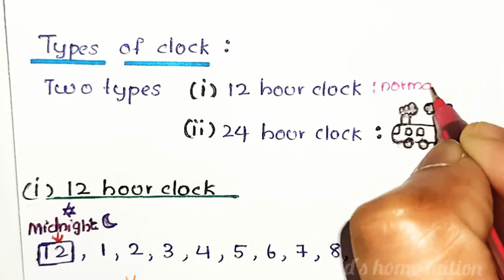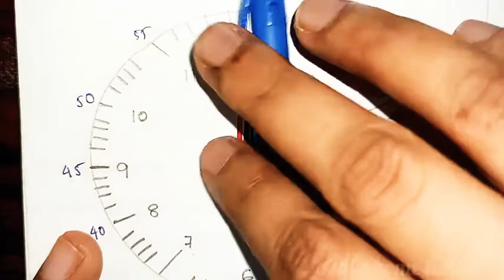എങ്ങനെ സമയം pm & am ഇൽ എഴുതാം,എന്താണ് 12 hour ക്ലോക്ക്|12 hour clock and representing time in pm&am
എങ്ങനെ സമയം pm & am ഇൽ എഴുതാം

എന്താണ് 12hr clock

മലയാളത്തിൽ വിവരിക്കുന്നു

how to write am and pm